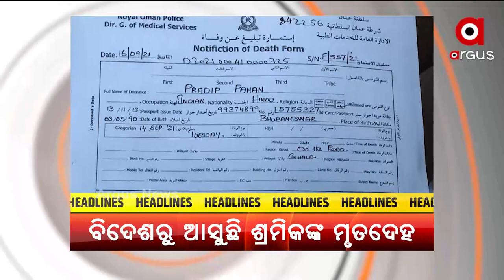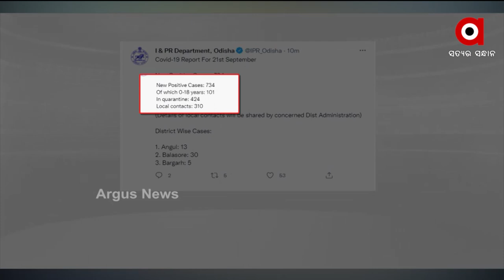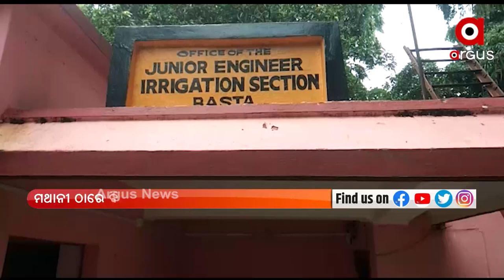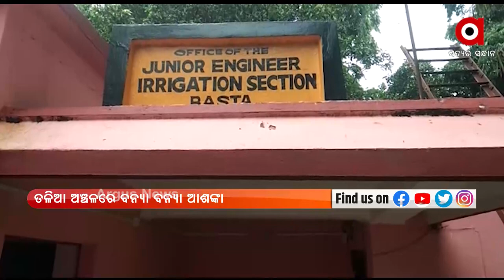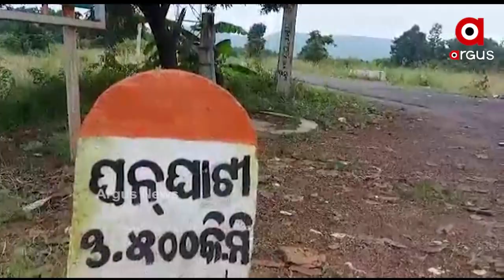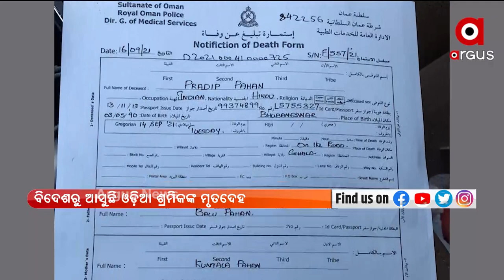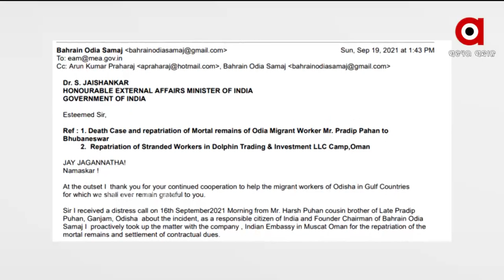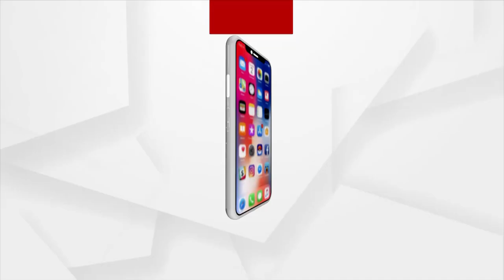Argus Update 10AM | 22th September 2021 | Argus News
+ 24 ଘଣ୍ଟାରେ ରାଜ୍ୟରୁ ଚିହ୍ନଟ ୭୩୪ ନୁଆ ପଜିଟିଭ
+ ବାଲେଶ୍ବରରେ ବିପଦ ସଙ୍କେତ ଉପରେ ଜଳକା
+ ଆଜିଠାରୁ ପ୍ରଧାନମନ୍ତ୍ରୀଙ୍କ ୪ ଦିନିଆ ଆମେରିକା ଗସ୍ତ
+ କଳାହାଣ୍ଡି ବିଶ୍ୱନାଥପୁର ଥାନା କୁଟ୍ରୁଗୁଡା ଗାଁରେ ଅଘଟଣ
+ ବିଦେଶରୁ ଆସୁଛି ଓଡିଆ ଶ୍ରମିକଙ୍କ ମୃତଦେହ
+ ପଶୁ-ମଣିଷ ନିବୀଡ ସମ୍ପର୍କର ଉଦାହରଣ